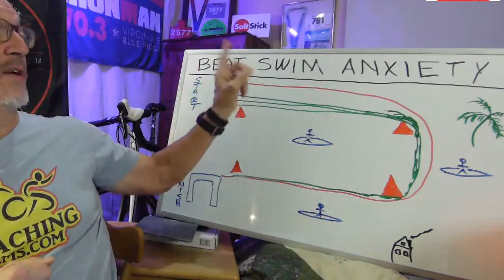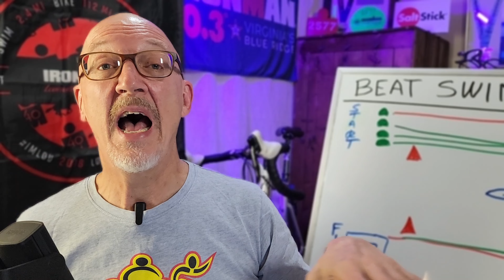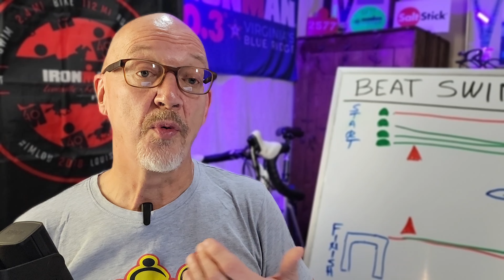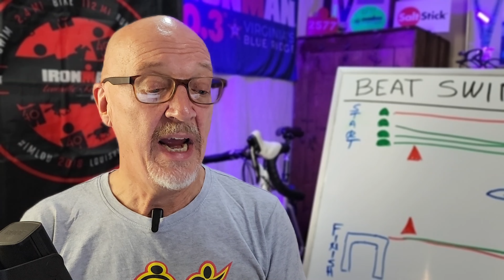Drowning in Fear? Its Easy to Beat Open Water Swim Anxiety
In this video "Drowning in Fear? It's Easy to Beat Open Water Swim Anxiety" You will learn how to conquer your open water swimming anxiety with these tips and tricks. Whether you're beginning your triathlon career or an experienced Ironman, these proven methods will help you overcome your fears and build confidence in the water.  With the right preparation and mindset, you'll be swimming with ease and confidence  in no time!

Now its time to conquer your fear of Open Water Swimming IN the race.

Help me continue to bring you "Some Really Great Information" by becoming a Patron

More information on ITEMS I USE in my triathlon journey:

NUTRITION
SaltStick Chews are an electrolyte source. Give them a try.

SaltStick Electrolyte Drink Mix

GU Energy Original Sports Nutrition Energy Gel, 24-Count, Assorted Flavors

SWIM
Sumarpo Wetsuit

Sumarpo Hand Paddles

TYR Swim Fins

Speedo Swim Buoy

Tyr Kick Board

Orca S7 Wetsuit

Swim Jammers Grab Bag Deal

BIKE
Cycle Ops Mini Pump

Rock Bros Sunglasses

Santic Tri Shoes

Garmin Rally Power Meter

Park Tools Chain Cleaner

Cycle Ops Climbing Block

Garmin Tacx Neo 2T Smart Trainer

RUN
Diadora Mythos Vigore Mens
ON Cloudmonster Womens

Elastic Shoe Laces

OTHER GEAR

SPF 50 Lotion
SPF 50 Spray
SPF 35 Lotion

Chamois Butter

Air Relax Compression

Foam Roller Set

Road ID

I am now a veteran of over 100 races and a USAT Trained Short and Long Course Triathlon Coach.
I offer a full line of individual coaching services from Full Time coaching, single race coaching, mentoring and training plans.

John Slocum, JSCoaching Systems and Triathlon  with Coach John is a participant in the Amazon Services LLC Associates Program, an affiliate advertising program designed to provide a means for sites to earn advertising fees by advertising and linking to Amazon.com.
00:00 Open water swimming is different then pool swimming
00:30 Things that bring on Swim Anxiety
01:31 How to beat the anxiety makers in swimming
05:53 Products to help with swim anxiety